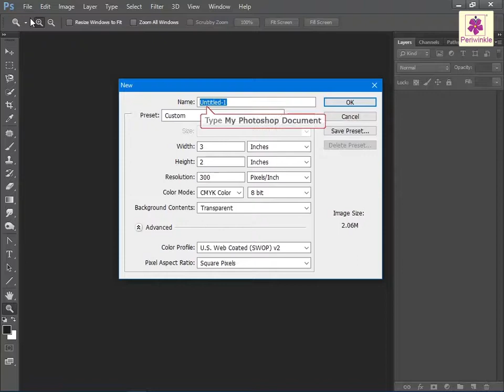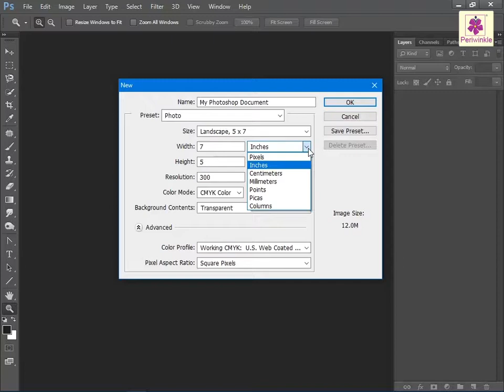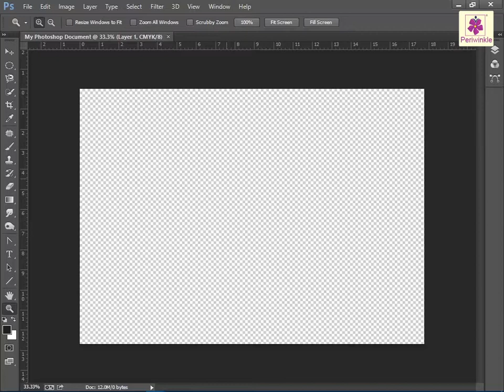Creating A New Document | Photoshop | Computer Training | Periwinkle